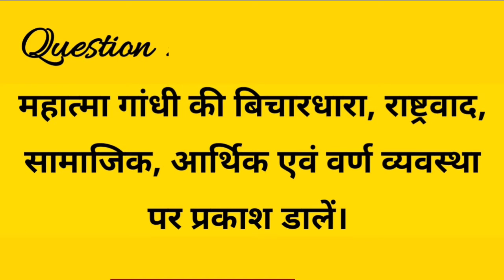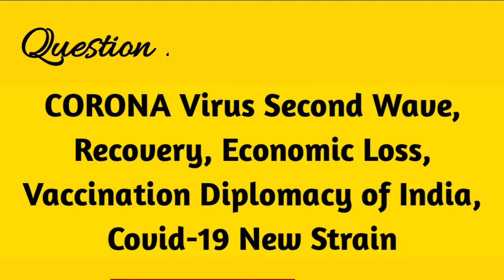66th BPSC Mains Guess Questions | Selected Questions | Suggested Que | GS Paper - 1 @Shahi Pathshala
66th bpsc mains GS Paper 2 Guess Questions | Expected Questions | BPSC mains | Mains selected ques